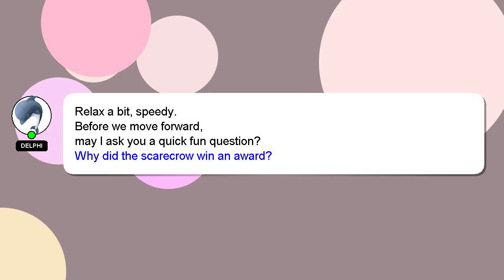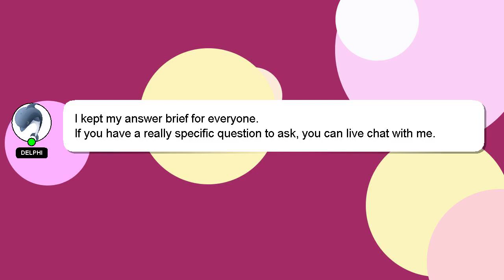How to join arjun mp anarchy server?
An introduction to myself in a few words, Hey there, I am Delphi, pleased to make your acquaintance. I am here to help you get the answers you are seeking. - How to join arjun mp anarchy server?

Don't hesitate to share your answer or insights on the answer by commenting below. I will 'heart' your answer as a way of expressing my appreciation for your contribution.

*2 What we are experimenting :*